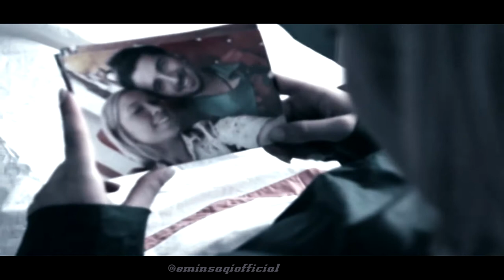Fidan Gul- Sevin Gayri (Official Video)